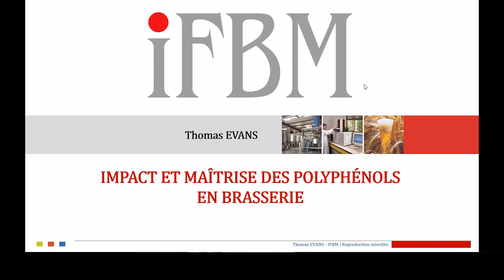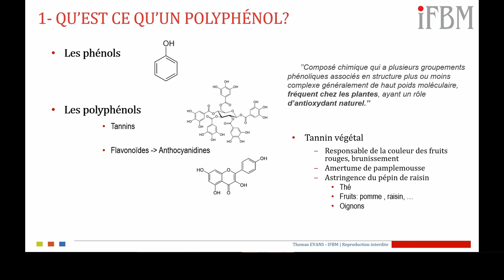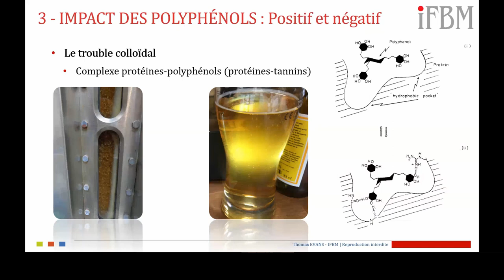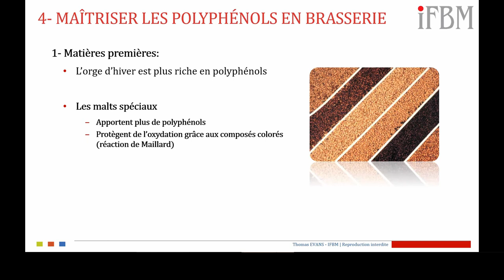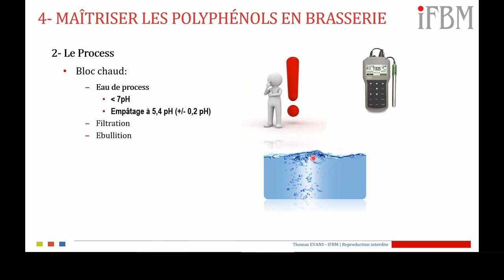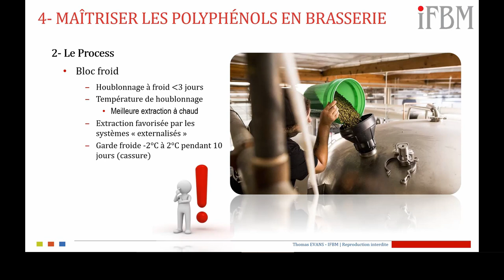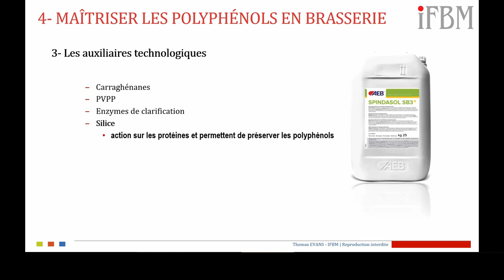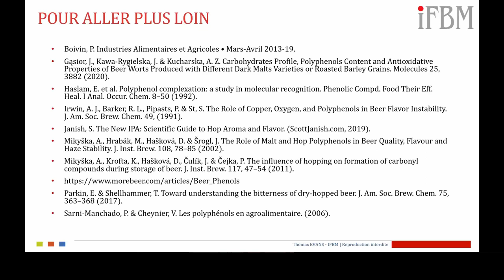#3 : Impacts & maîtrise des polyphénols en brasserie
En collaboration avec l’IFBM (Institut Française de la Brasserie et de la Malterie), nous avons travaillé un programme de plusieurs webinaires sur la brasserie. Nous souhaitons vous aider à vous former ou à renforcer vos connaissances sur des thématiques bien précises, susceptibles de vous intéresser pendant cette période si particulière.